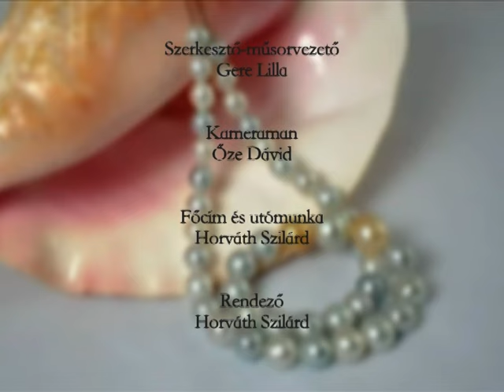Bagdy Emőke – Fejben dől el | Igazgyöngy, Pax TV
Bagdy Emőke a Pax TV "Igazgyöngy" műsorában.
A beszélgetés címe: "Fejben dől el".